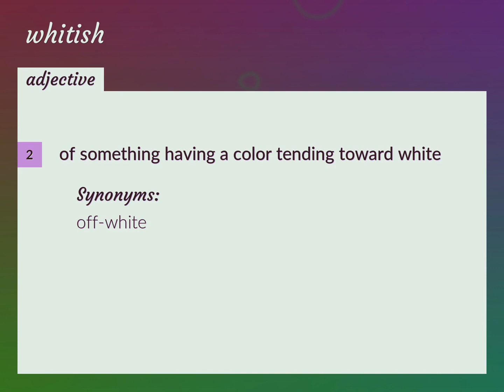Whitish | meaning of Whitish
What is WHITISH meaning?